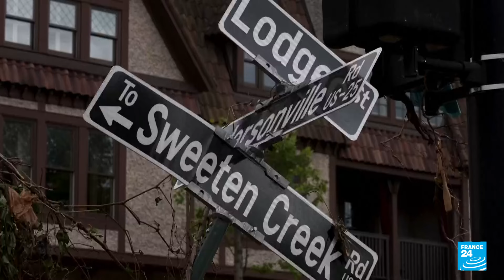Huracán Helene arrasa el sureste de Estados Unidos, dejando más de 100 muertos • FRANCE 24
Al menos 100 personas han muerto y cientos están desaparecidas tras las destructivas inundaciones que arrasaron el sureste de Estados Unidos, por el paso del huracán Helene, confirmó el presidente, Joe Biden. La asesora de Seguridad Nacional del país, Liz Sherwood-Randall, afirmó por su parte que la cifra de víctimas mortales podría ascender a 600. El fenómeno climático ha interrumpido las comunicaciones y dejó a millones de personas sin electricidad.